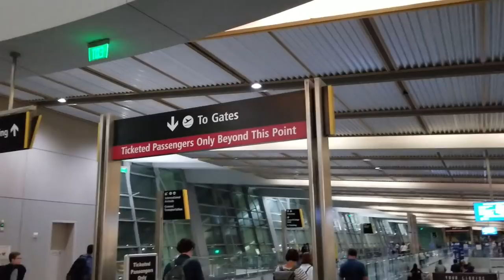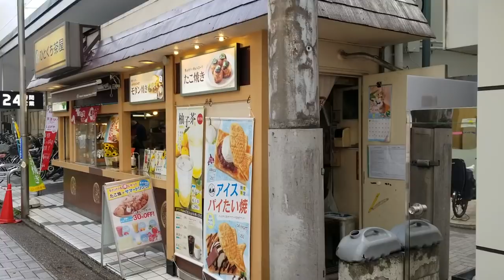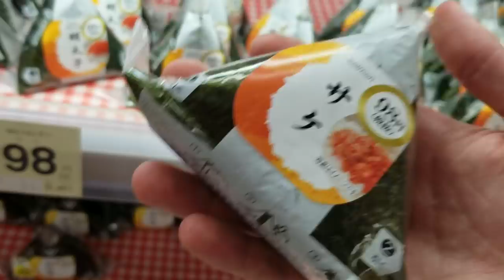I moved to Japan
I moved to Japan to take care of my grandparents and make videos.
For those that are asking, I am not going to college cause I barely passed high school

Snapchat👻 @keisimmons